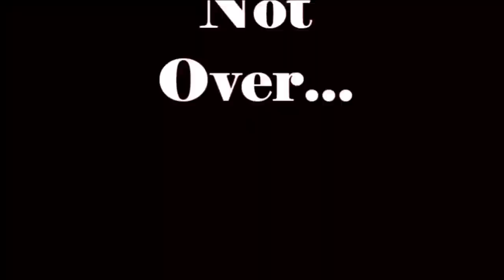Kat Graham and Her TVD Boys // Part 2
*There are so many guys on TVD who love and adore Kat Graham. So many, in fact, that I had to make a part two. Thank you guys so much for watching my part one and I hope you guys like part 2!

*Songs:
   - Alan Walker & The Chainsmokers Ft. ROZES - Faded/Roses
   - The Chainsmokers, ROZES, & Coldplay- Something Just Like Roses mashup

* Farewell to Kat Graham/Bonnie Bennett and everyone on TVD. Oh how I will miss y'all so much!